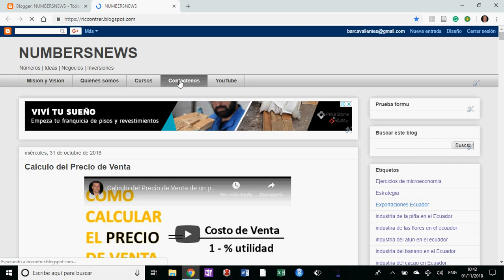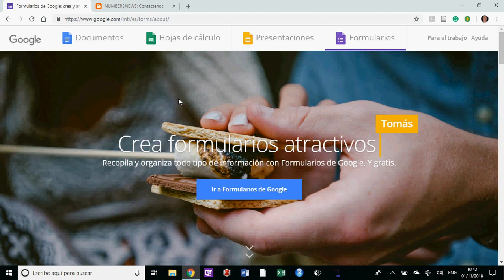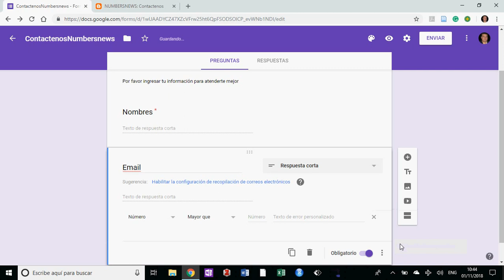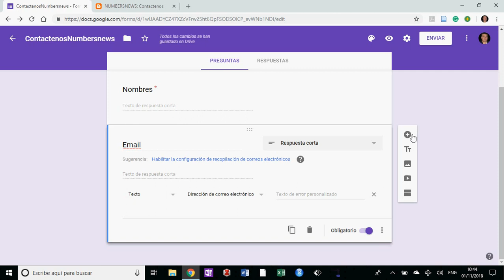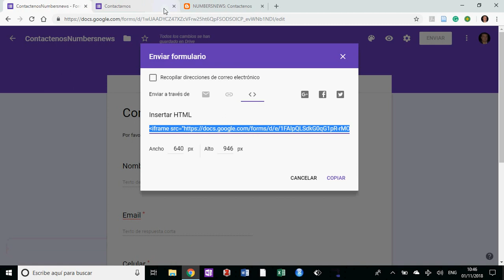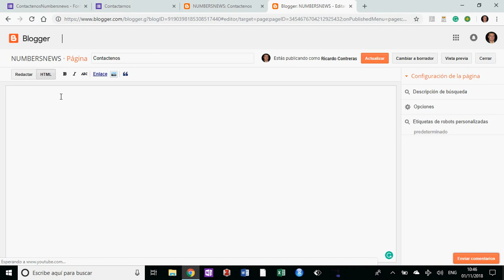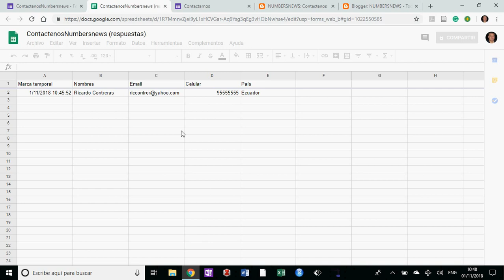Google Form: Crea formulario de contacto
Con google forms puedes crear tu formulario de contacto para tu website o blog.

Facilmente crea las preguntas con respuestas cortas para recopilar nombres, email, celular e incluso pais. Claro, tu puedes crear tu propios formularios